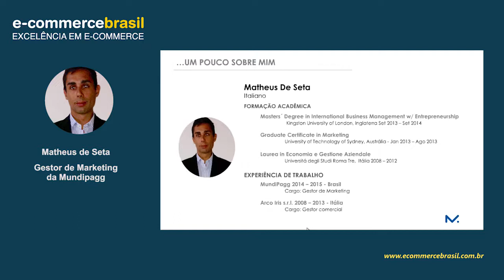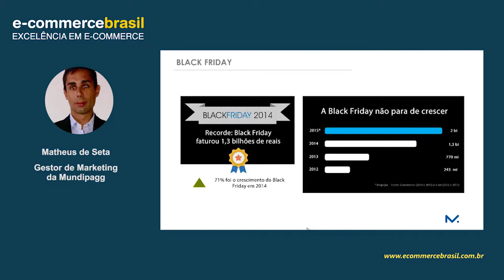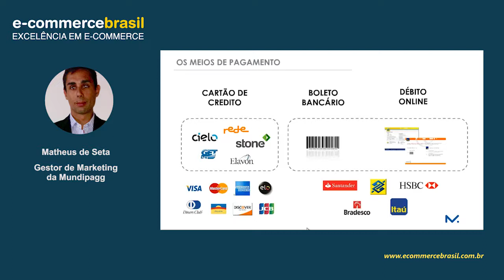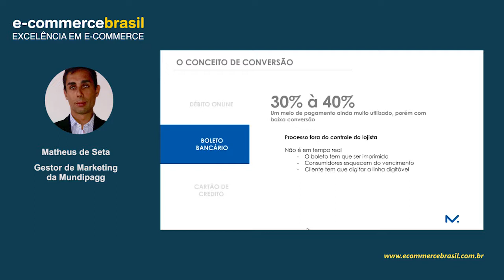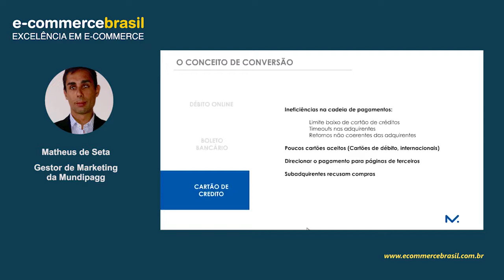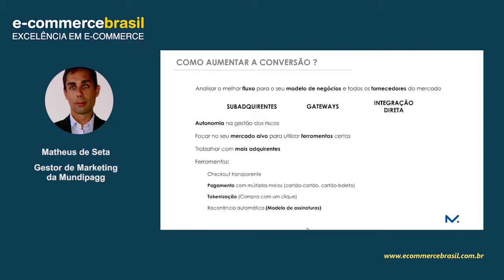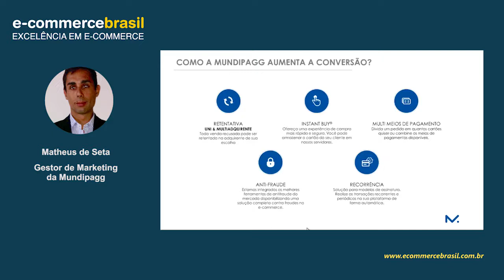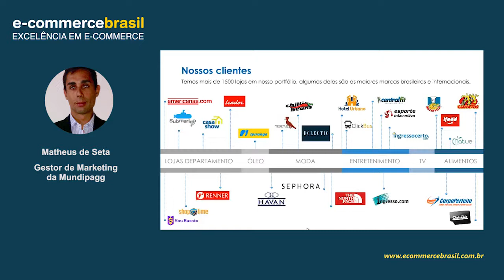Webinar: Como aumentar a conversão de pagamentos e a receita do seu e-commerce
Um dos maiores problemas do e-commerce brasileiro é a conversão de pagamentos online.

O principal desafio desse setor é a aquisição de consumidores através de esforços comerciais, de marketing e divulgação, porém no final o consumidor só concretizará a compra caso seu cartão seja aprovado.

O Brasil sofre com o baixo limite dos cartões de crédito dos consumidores e com a ineficiência na cadeia de pagamentos. Isso resulta em um menor índice de transações aprovadas comparado a outros países.

Portanto, vamos apresentar boas práticas que buscam solucionar esse gap no e-commerce brasileiro.

Nossa missão é elevar a média de conversão brasileira e identificar os pontos fracos do mundo dos pagamentos online.

CONTEÚDO PROGRAMÁTICO

- Conversão
- Transações não autorizadas
- Performance
- Custos operacionais
- Faturamento
- Tecnologias inovadoras
- Clientes que desistem da compra